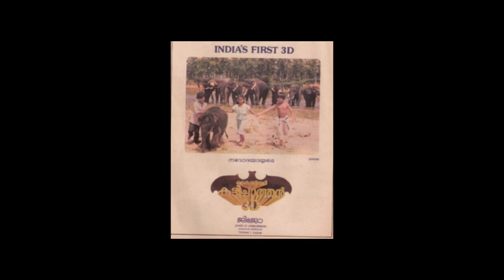നവോദയ അപ്പച്ചൻ നിർമ്മിച്ച ചിത്രങ്ങൾ | Navodaya Appachan Produced Hit and Flop Movies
Key Words; Navodaya Aappachan hit and flop movies, Navodaya Aappachan Box office Analysis, Navodaya Aappachan Produced movies list, Cinema Talks by Navodaya Aappachan Directed  movies, Navodaya Aappachan Produced Movies ,Cinema Talks by Mr&Mrs